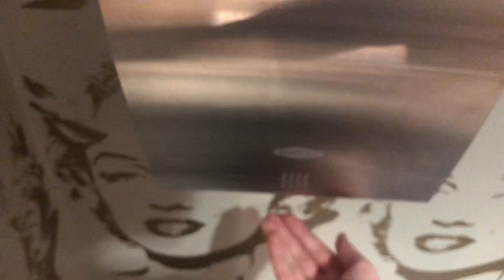Bobrick InstaDry (1/2) @ Saint Kate, The Arts Hotel - Milwaukee, WI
W H A T ?!? NO WAY!! I found a first! For some reason, my camera lost focus for most the video and I’m sorry about that. On the ground level.